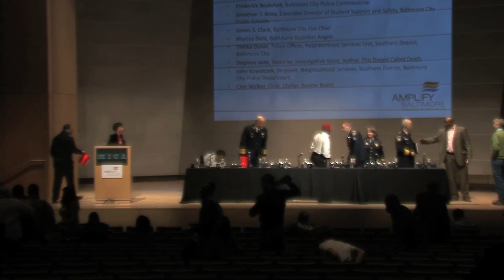Amplify Baltimore 1: Public Safety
Margaret Barillaro, Major-District Commander, Southern District, Baltimore City Police Department
Frederick Bealefeld, Baltimore City Police Commissioner
Jonathan T. Brice, Executive Director of Student Support and Safety, Baltimore City Public Schools
James S. Clack, Baltimore City Fire Chief
Marcus Dent, Baltimore Guardian Angels
John Kowalczyk, Seargent, Neighborhood Services, Southern District, Baltimore City Police Department
Cleo Walker, Chair, Civilian Review Board